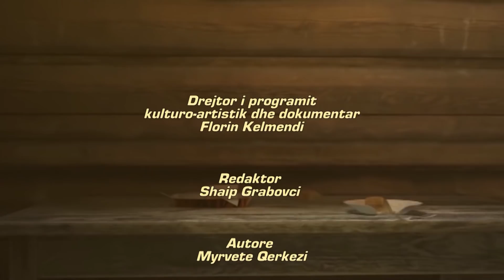Edhe une jam Kosove - Familja Beqiraj 16.07.2018